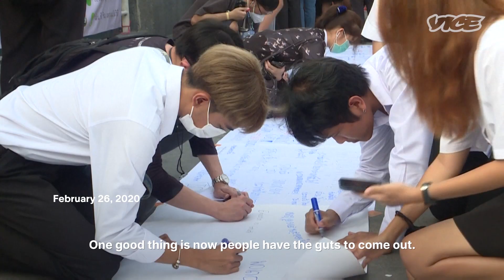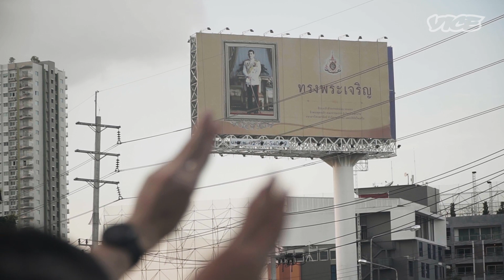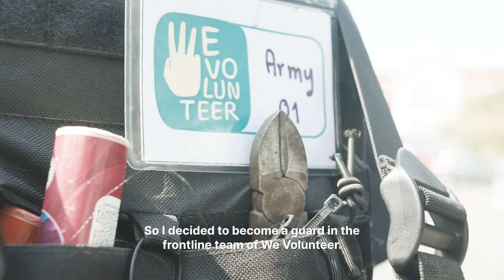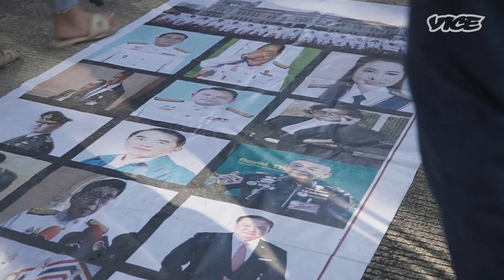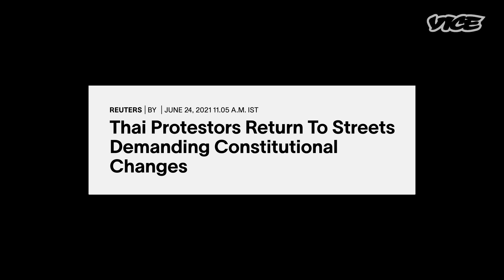Why We Protest | Down with the King: Braving Violence for Democracy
In August 2020, Thai university students called for reform of the monarchy, breaking a longstanding taboo in a country where the King has a God-like status. A year later, despite the arrests of key leaders and hundreds of detainments, the social movement continues to burn as protesters and police clash over a war of ideas.

It all started following a 2014 coup that saw general Prayut Chan-ocha take control of the country. He then rose to Prime Minister after a disputed election in 2018. The military re-wrote the nation's constitution while the king moved to further entrench his influence and power.

Today, this youth-led movement hopes to reduce those powers while demanding the resignation of Prayut for allegedly failing the country from all directions. Their demands have resurfaced even stronger as the pandemic deteriorates.

In this episode of “Why We Protest”, VICE World News meets the frontline protestors of the Thai pro-democracy movement and the royalists who oppose them.